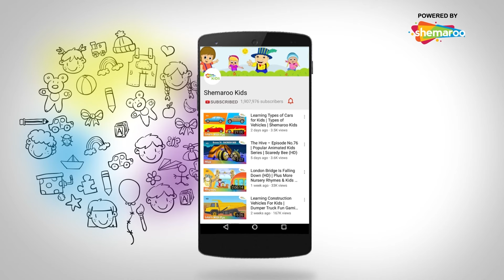तीनो लोक में पूजा जाये | Hit Song from Bal Ganesh Movie | Shemaroo Kids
Shemaroo Kids presents to you the lilting song, “Tino Lok me Pooja Jaye - Ganaa Ganaa”.  This special video uses colorful visuals and dance to make it fun and interesting for the little ones so that they have a good time learning more about Lord Ganesha.